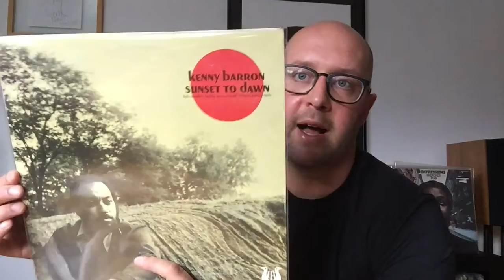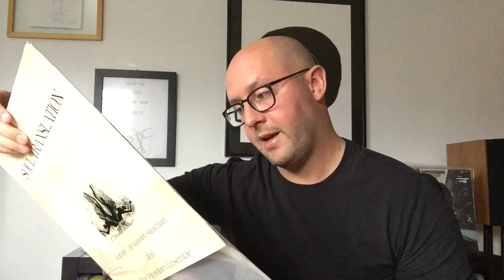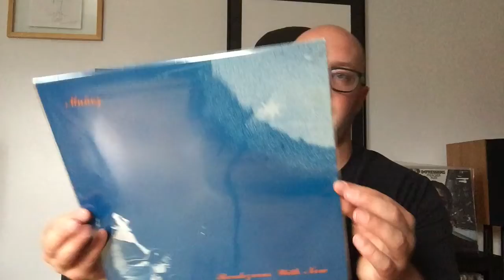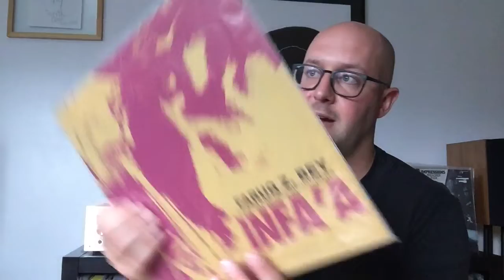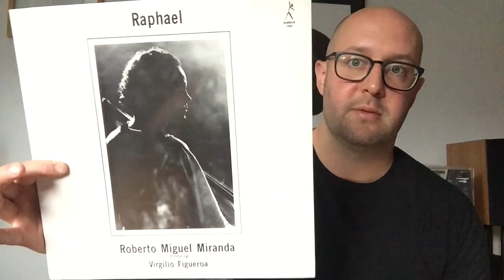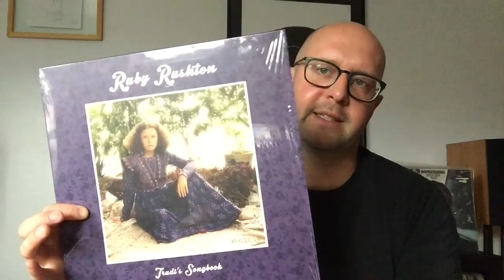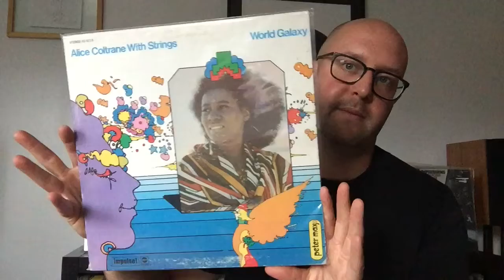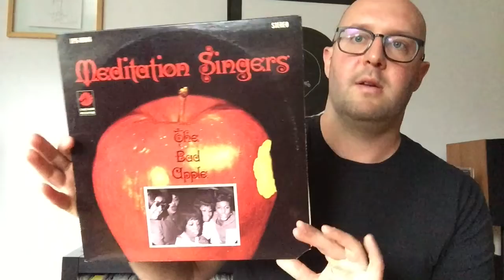More Jazz Records - Vinyl Update #96